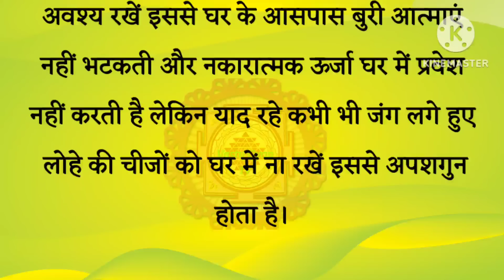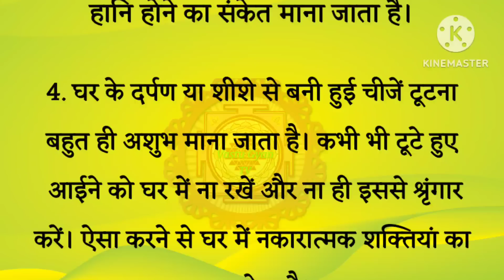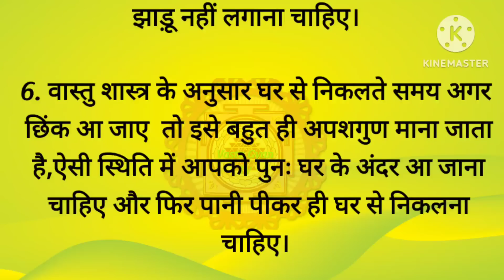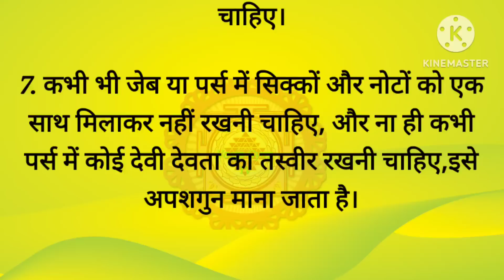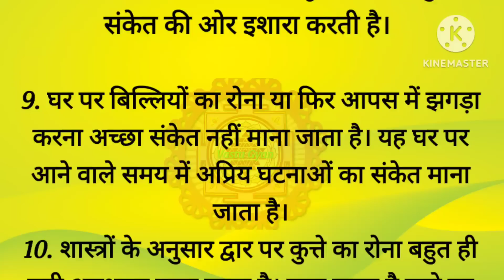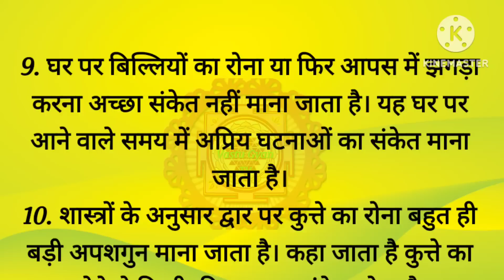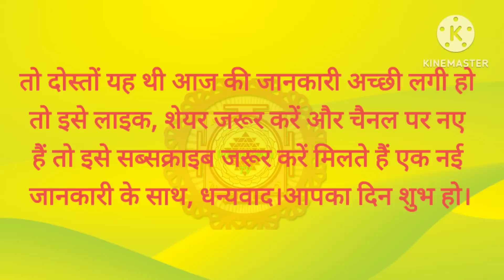अपशगुन मानी जाती है ऐसी 10 घटनाएं | वास्तु टिप्स | वास्तु शास्त्र | वास्तु दोष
your queries 👇

अपशगुन मानी जाती है ऐसी 10 घटनाएं
शगुन अपशगुन लिस्ट
अपशगुन का अर्थ
अपशगुन के संकेत
शगुन अपशगुन के बारे में
गाय से जुड़े शकुन और अपशगुन
बिल्ली का रोना
 दूध उबल कर नीचे गिरना
 टूटा हुआ दर्पण रखना
जंग लगी हुई लोहा घर में रखना
 बाल्टी का खाली रहना
कौवा को बर्तन में पानी पिलाना
 जेब का खाली रहना
छुरी कांटे का अपशगुन
रोटी गाय को खिलाने से समस्याएं दूर होगी
Shubh Sanket aur Shubh Sanket
ap Shagun Mani Jaati Hai yah 10 baten
वास्तु शास्त्र
वास्तु टिप्स
वास्तु दोष

Latest video!:-👇 नीचे वास्तु से संबंधित बहुत ही इंपॉर्टेंट और लाभकारी वीडियो आपके लिए है आप इसे देखकर अपने वास्तु से संबंधित समस्याओं को दूर कर सकते हैं 🙏